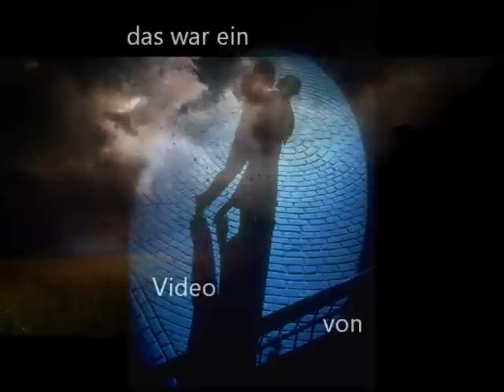"Tango Noturno" Vicky Kostenas, Armik, Tango Flamenco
or the images video clips.

TANGO NOTURNO

Μές τη βροχή
γλιστρούσες μές τη βροχή.
Γινόσουν αυταπάτη
κι  εγώ μια ανοιχτή πληγή.
Σε έργο είχα δεί
τ΄ανέμου το φιλί
και σείονταν η Γή
στη μέση να σχισθεί.

Κι έφυγε το πλοίο,
σαλπάροντας την ώρα,
κι οι ωροδείχτες  γύριζαν τρελά.
Τι κι άν φαντάζει
η παρουσία σου εδώ;
Κουράστηκε κι η νύχτα
να  μετράει αντοχές.
Μες τον πουρνό  εμίσεψες
μες την αχνή αυγή
σαν νυχτοπούλι  πέταξες
μακριά απ΄τη φυλακή.
Κι  εγώ φύλλα  σκόρπια  εδώ κι εκεί.
Χειμώνες σκάζουν οι μπόρες
στην έρημη αυλή.

Μίσεψες την ώρα,
που ο πορτοκαλλένιος κρινανθός
με του γιασεμιού την αθωότητα
συμβιβάστηκε και ευωδιάζει.
Ποιά ελπίδα, ποιά αγάπη!
Ποιάς ζωής παιχνίδι
ποιά άπονη μοίρα στην πλάτη!

¨Ο,τι γράφει στο διάβα του ο χρόνος
σ΄ένα αστέρι να φέγγει το είδα.
Τι ζητάς, τι γελάς
και το χέρι μου σφίγγεις;
Κοίτα εσύ στη ζωή καλά να περνάς.
Μάθε τώρα αγάπη να δίνεις.
Χρόνια φευγάτοι σ΄ένα σταθμό
τα τρένα να μετράμε.
Πάντα σε λάθος ενικό
μάθαμε να μιλάμε.
Μα πως δεν φαντάστηκα
πως σε λάθος συρμό κρεμάστηκα!
Δεν εξηγείται αλλιώς!
Ποιά ζωή, ποιά χαμένη ελπίδα!
Ποιό ρολόι αλλάζει τη μοίρα!
Ό,τι νικιέται στην τρέχουσα ζωή
απλόχερα δεν τόλμησα δεν πήρα.
Μή θρηνείς κι όλο κλαίς!
Το φινάλε αγγίζει.
Ψάξε εκεί, που πονάς στις στιγμές.
Της ζωής μας ο κύκλος γυρίζει.

Poetessa